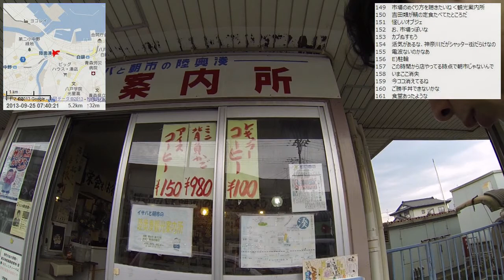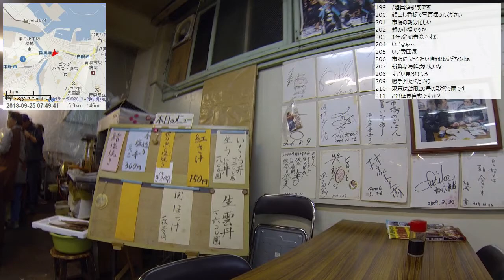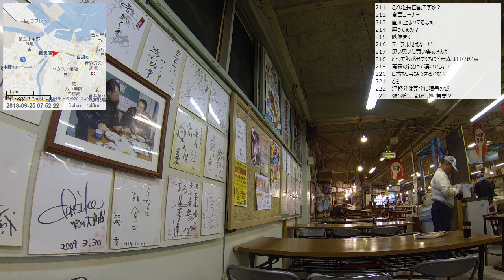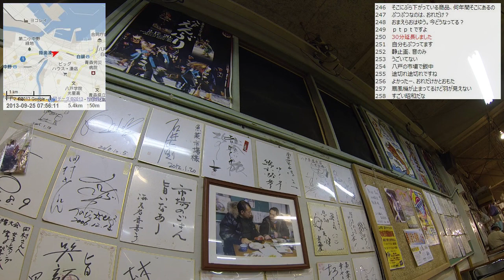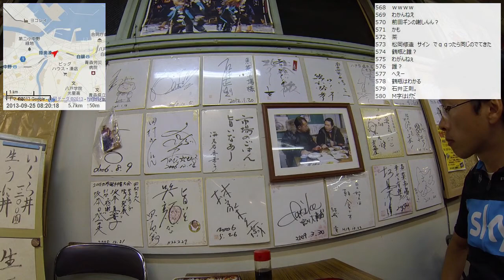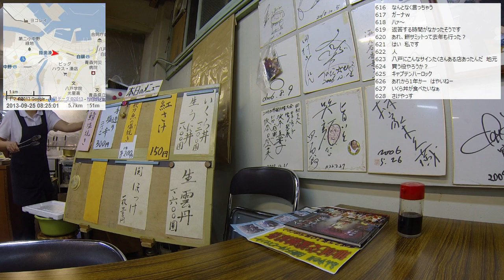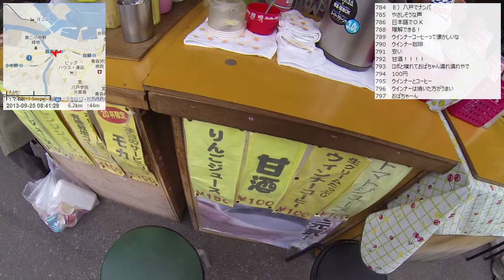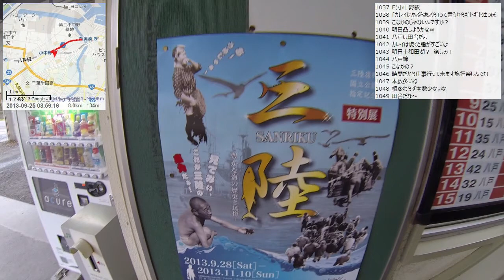【自転車旅行】2013/09/25 part1 八戸港～陸奥湊駅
・前の動画 苫小牧東港～西港～フェリー乗船映像
・次の動画 本八戸駅～根城～八食センター